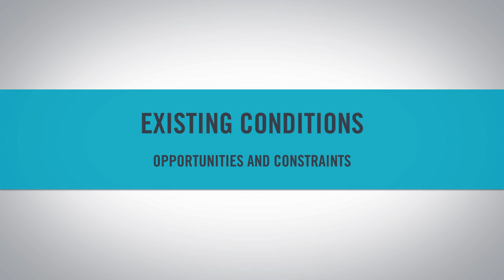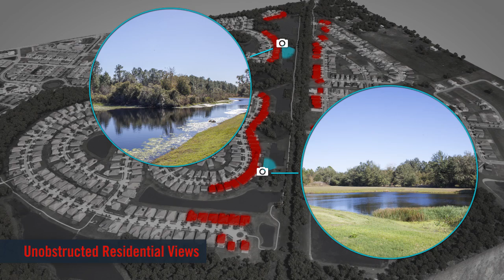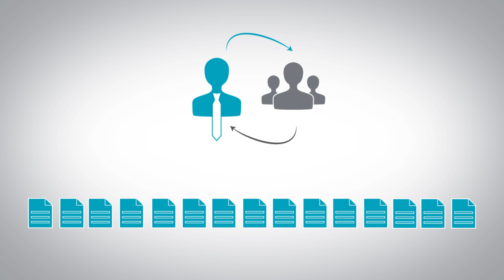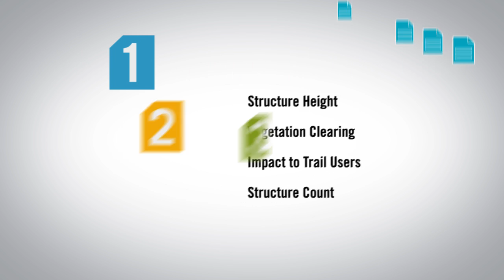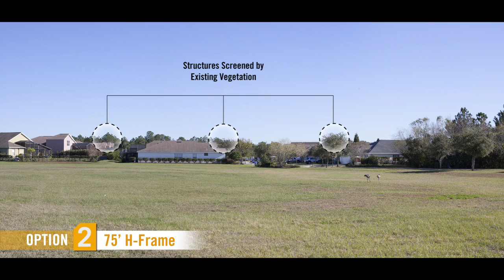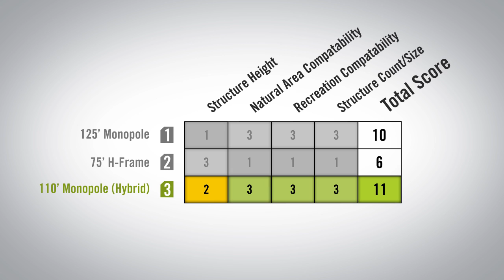Fishhawk Ranch / Channing Park Transmission Line Design Study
This video explains the process that was taken to design the 230 kV transmission line in the Fishhawk Ranch / Channing Park community that will meet long term system requirements and minimize the impact to those communities.